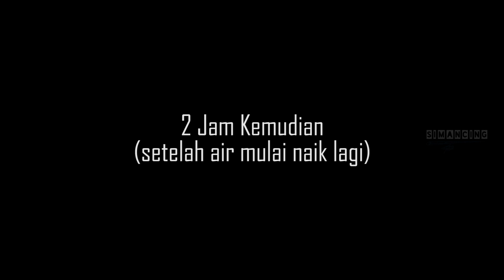Perjuangan Mancing di Spot Baru Alhamdulillah dapat rejeki Ikan Kakap dan GT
Lokasi Video Mancing di Muara Sungai Mahakam Kalimantan Timur

Set Tackle :
Pioneer Evo 1 pieces 2-8lbs
Ryobi Ultra Power 800
Pe 1
Leader 20-40lbs

Rod Ultralight Jabrik pe 0.6
Reel Anyfish compact 2000
Pe 1
leader 20-40 lbs

Umpan Storm Smash Shad 05 dan Umpan udang hidup